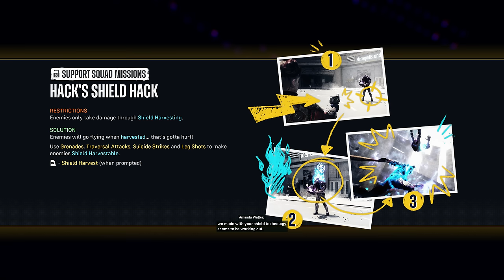SUICIDE SQUAD KILL THE JUSTICE LEAGUE Walkthrough Gameplay Part 15 - REST IN PEACE (FULL GAME)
Suicide Squad Kill the Justice League Walkthrough Gameplay Part 15 includes a Full Game Review and Full Gameplay for PlayStation 5 (PS5), Xbox Series X/S and PC.

Suicide Squad: Kill the Justice League is an action shooter game developed by Rocksteady Studios and published by Warner Bros. Games. The game is a spin-off of the Batman: Arkham series, and is a follow-up to Batman: Arkham Knight (2015). Based on the DC Comics team Suicide Squad, the game features four playable characters: Captain Boomerang, Deadshot, Harley Quinn, and King Shark who are assembled by Amanda Waller and sent to an open world based in Metropolis to stop Brainiac. While it can be played solo, the game also features a four-player cooperative multiplayer mode. When played solo, players can switch between characters at will, while the other characters are controlled by the AI.